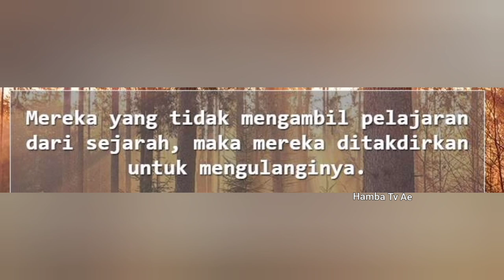Diluar nalar Anak Ajaib Bertapa Punya Ilmu Jawa Ramal Tahu Siapa Jadi Presiden 2024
Diluar nalar  ilmu jawa bertapa bisa meramal orang jawa yang akan jadi presiden 2024
inilah sosok mbah sahal penunggu makam punden ds segunung kecamatan segunung  mojokerto jawatimur